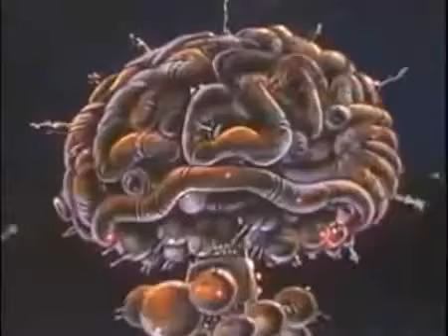Un videogioco per Kevin Full sigla italiana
Un videogioco per Kevin (Captain N: The Game Master) è una serie televisiva a cartoni animati prodotta da DiC e Nintendo...  praticamente ci sono tutti i sosia dei vecchi giochi del marchio giapponese.